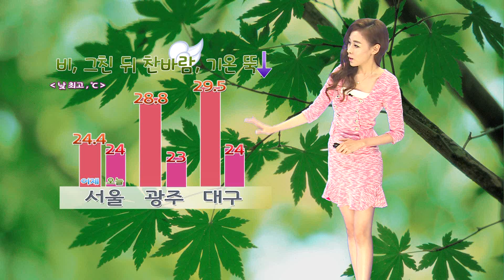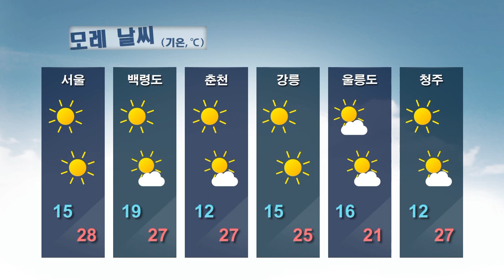날씨정보 09월 12일 11시 발표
▶오늘(토)
* 전국이 대체로 흐림…강원도영동*충청이남지방(전라남도 제외) 비→점차 그침